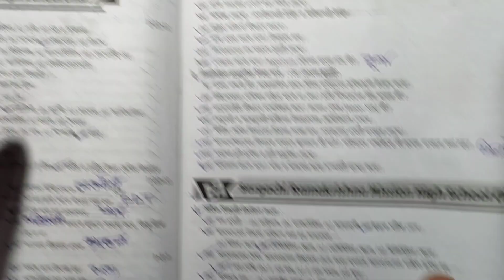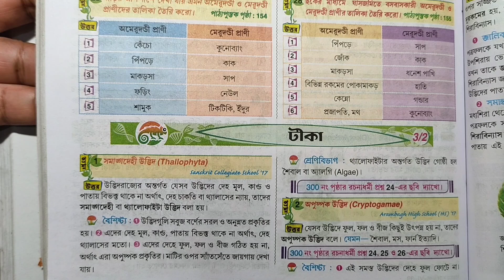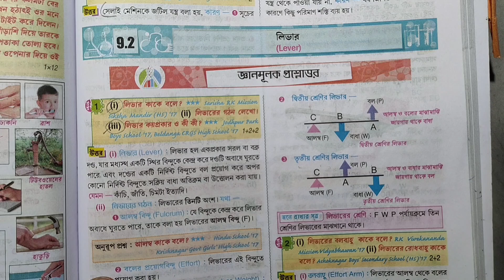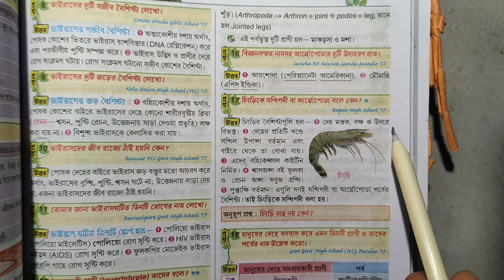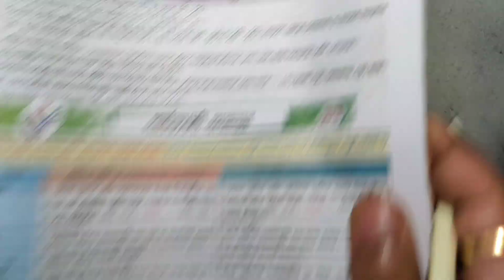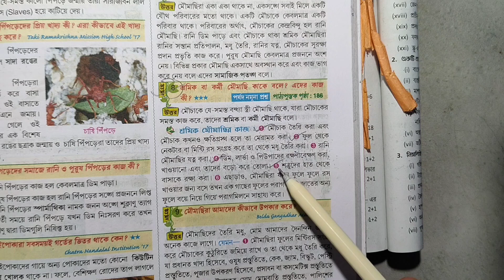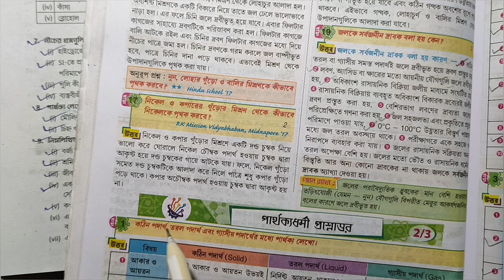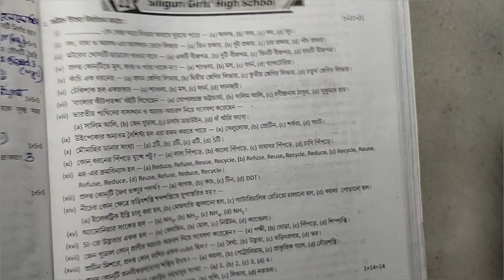Class 6 poribesh 3rd unit test 2024💥| wb class 6 ray o martin science 2024 3rd summative🔥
আজকের ক্লাসে তোমাদের যারা ষষ্ঠ শ্রেণির 💥তৃতীয় পর্বের মূল্যায়নের💥 জন্য প্রস্তুতি নিচ্ছ তাদের জন্য প্রশ্ন বিচিত্রা 2024 থেকে পরিবেশ ও বিজ্ঞান এর একটি মডেল প্রশ্নপত্রের সঠিক উত্তরগুলো আলোচনা করলাম।
👉 Class 6 ray o martin science 3rd unit test 2024💥||
|| Class 6 ray martin proshno bichitra science 3rd summative🔥||
|| Class 6 পরিবেশ ও বিজ্ঞান ||
👉 ষষ্ঠ শ্রেণি প্রশ্ন বিচিত্রা 2024 ||
|| Class 6 poribesh o bigyan question answer ||
আরও বেশি করে আজকের ক্লাস তোমাদের বন্ধুদের সাথে শেয়ার করে নাও যাতে করে আমি তোমাদের জন্য এরকম অনেক ক্লাস নিয়ে আসতে পারি।

class 6 ray martin proshno bichitra 2024 science,
Prosno bichitra class 6 science,
proshno bichitra class 6 science,
prashna bichitra class 6 science,
class 6 proshno bichitra 2024 science,
class 6 ray martin question bank 2024,
class 6 ray and martin question bank,
class 6 ray martin science model paper,
Ray martin question bank class 6 poribesh 3rd unit,
class 6 ray o martin proshno bichitra 2024 science,
class 6 ray o martin proshno bichitra 2024 poribesh o bigyan,
class 6 poribesh chapter 11 question answer,
class 6 science 2nd unit test,
third unit test science paper,
ray o martin prosno bichitra class 6,
3rd summative poribesh o bigyan suggestion,
class six third unit test suggestion,
Class 6 3rd unit test science model paper,
poribesh o bigyan question answer,
question paper with answers,
class vi science paper 2024 ,
Class 6 second summative evaluation 2024,
class 6 3rd term syllabus 2024,
class 6 3rd unit test suggestion 2024,
class 6 math suggestion 2024,
class 6 3rd term syllabus,
3rd term math suggestion class 6,
class 6 3rd term science suggestion ,
class 6 3rd summative evaluation 2024,
class 6 3rd summative poribesh,
class 6 3rd term amader poribesh,
Third summative evaluation class 6 2024,
3rd summative poribesh o bigyan,
class six suggestion,
class 6 ray and martin prashna bichitra science,
class six science class,
class six poribesh o bigyan,
class vi science paper,
paribesh o bigyan model question paper,
ray and martin question answer class six ,
class 6 wb board science,
class 6 paribesh o bigyan,
3rd unit test suggestion class 6,
মডেল প্রশ্নপত্র,
ষষ্ঠ শ্রেণির তৃতীয় পর্বের মূল্যায়ন,
ষষ্ঠ শ্রেণি,
ষষ্ঠ শ্রেণির গণিতপ্রভা,
ষষ্ঠ শ্রেণির গণিত,
মডেল প্রশ্নপত্র,